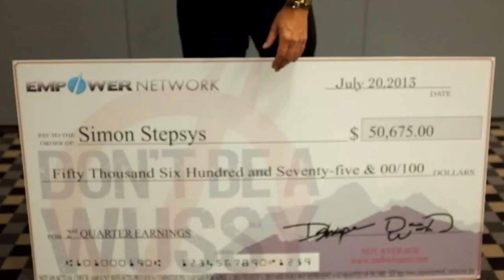Proof that making money online really works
We're off out shopping again today :-)

(isn't life great when you can get up when you want & choose how you live your life everyday)

Anyway... I want to share with you how I make at least $1,000 (£700)
every day using an automated system without any selling... (just one income stream)

Over 98K came in 3 months with EmpowerNetwork (working from home an hour a day at most)

Here's a new super quick crazy video I recorded for you...

on How to Make $1,000 (£700) everyday.

Shot with my new Fuji X100S (awesome camera, even better than my Cannon 650D)

I've been showing people how to make money from the comfort of home
for the last 15 years.

I really dont know of any easier way to make money from home with just a
PC.

Not only is this easy, the earnings are phenomenal.

I'm averaging over $1,000 (£700) every single day 7 days per week
(and this is just one of my smaller incomes)

Anyway...

I would love to help you & have you on my success team.

I believe Life is for sharing & I can show you how to have a life with
time, money & freedom, freedom to live each day as you choose, never having
to worry about money ever again.

Read on about the proven "Get Money" formula for making
a minimum of at least $30,000+ per month with EmpowerNetwork.

This is one of the easiest ways to make fast money (so long as you take action)

I'm looking for 10 new students how want to Make at least $1,000
daily (starting now).

I have a complete step by step proven formula that even a 12 year can follow...

(we also had a 12 year old make over $12K in the last 3 months)

Scroll down, & hit the Register Now Button to get on my success team

Join me today within the next 24 hours & I will send you a free copy of my
TrafficExplosionFormula.com which shows you tons of proven ways to get
traffic to your new web site.

This course alone is worth nearly twice the amount that it cost's to
join empowernetwork itself, making this a total no brainer.

In addition to this I will also send you a free copy of TheNewbieChallenge.com
which takes you from a total newbie to guru step by step in 30 days.

Be sure to join empower today before midnight tonight if you want these bonuses
on top of the incredible business & money you'll be making with empower.

You really cant lose

This gets my top recommendation

Just join this [[firstname]] and learn how you can break free
of the rat race & debt forever...

If you've not watched the video yet that has paid out over $55 Million Dollars
in 100% commissions then do so here...

Here's some results of what I've been achieving online (this year alone)

Scroll down, watch the video's & hit the Register Now Button

Wealth & Freedom at last...

You'll then be on my success team & Ill be able to help you
ever single step of the way.

Once you've joined you'll get a welcome email from my PA
Julie with your bonuses & step by step action plan to make at
least $1,000 (£700) per day.

Any questions or help then you are most welcome to call/text/email/skype/IM
me at any time.

I'm here to help you

And start to live your dreams again.

Be awesome

Simon Stepsys

UK 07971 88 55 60 (call me anytime)

Skype Me: mentorofmillionaires

P.S. The last 12 months I've made over 1.7 Million Dollars online without ANY
selling, I've travelled to 8 countries having the time of my life & helped thousands
of ordinary people break free from the 9 to 5 rat race & make there first money online,
here's some photo's I put together of my travels this year...